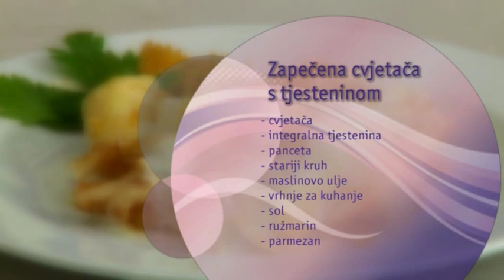Njam, njam: Zapečena cvjetača s tjesteninom